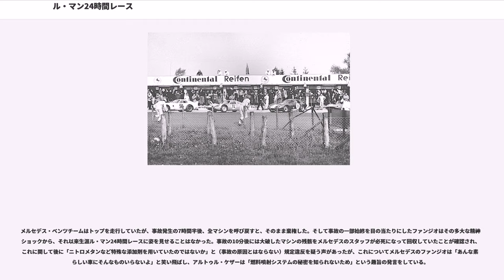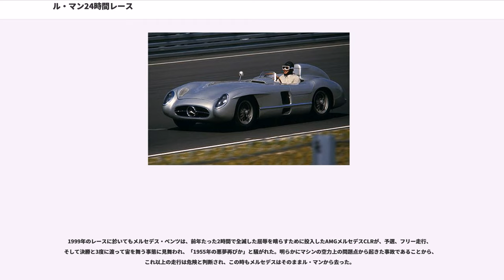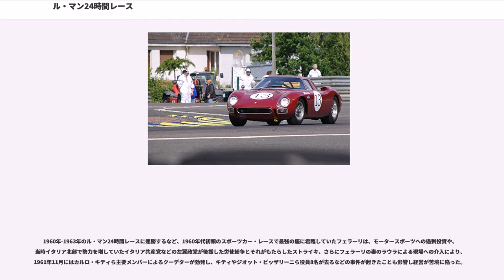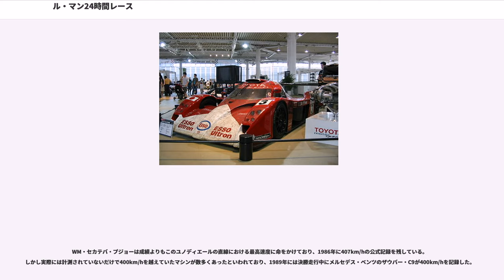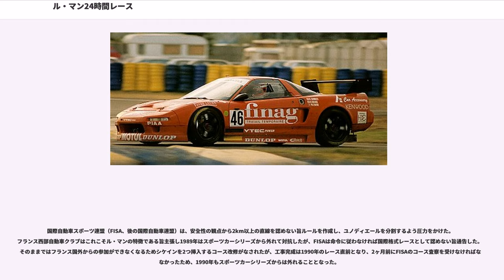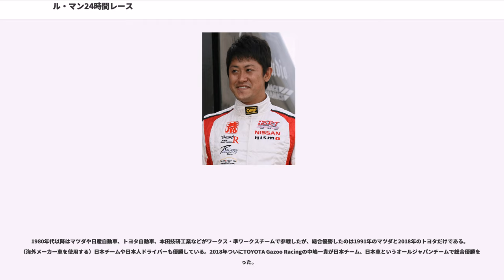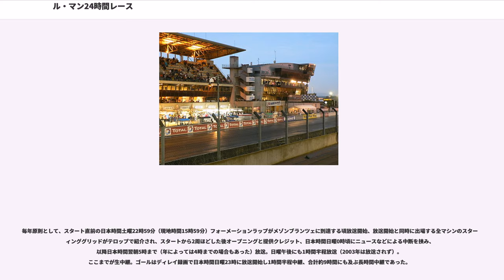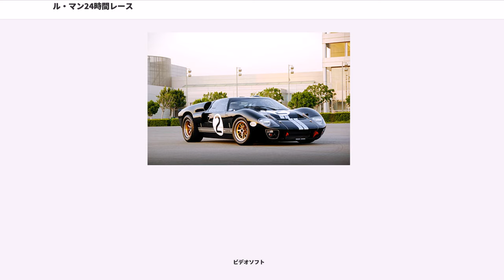ル・マン24時間レース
ル・マン 24時間レース（ル・マンにじゅうよじかんレース、 ）は、フランスのル・マン近郊で行われる耐久レースである。24時間でのサーキット周回数を競う。主催はフランス西部自動車クラブ（ACO）で世界耐久選手権 (WEC) の1戦でもある。ル・マン24時間耐久レースと記されることもある。

ル・マンでは毎年自動車とオートバイのふたつの24時間レースが行われているが、本項では自動車による24時間レースについて解説する。

1923年に初開催された歴史あるレースのひとつで、フォーミュラ1のモナコグランプリとアメリカのインディ500と並び「世界三大レース」と呼ばれる。またデイトナ24時間レース、スパ・フランコルシャン24時間レースとともに「世界三大耐久レース」とも呼ばれる。そのため、世界中の耐久レースに大きな影響を与えており、ル・マン・シリーズ (LMS) や世界耐久選手権 (WEC) の車両規定はル・マンのものに準じている。

これまでにレースが中止されたのは、フランス自動車工業界のストライキの影響による1936年と、第二次世界大戦と戦後のフランスの疲弊と混乱による1940年から1948年にかけての間だけである。

スポーツカーレースに参戦するマニュファクチャラー（自動車メーカー）と、レーシングチームにとって、ル・マンの勝利は非常に名誉なものであり、各チームが最重要レースとして入念な準備をして臨む。しかし、昼夜を通して24時間走り続ける過酷なレース現場では予期せぬトラブルが発生し、「ル・マンには魔物が棲んでいる」との格言が生まれた。2016年には、初優勝を目指してトップを快走していたトヨタのマシンが車両故障のため、残り3分でポルシェに逆転された。

競技はフランス中部にあるル・マン市のサルト・サーキットと呼ばれる全長13kmを超える周回コースで行われる。その2/3は普段は一般道で、レースウィーク中のみ閉鎖される。スタートおよびゴール地点とその周辺は競技専用のブガッティ・サーキットの一部を使用する。なお、オートバイの24時間レースはブガッティ・サーキットのフルコースで行われる。

各コーナーには「テルトル・ルージュ」、「ミュルサンヌ」、「ポルシェカーブ」、「フォードシケイン」などの、レース業界で著名な名称がついている。サルト・サーキットの名物といえば全長6kmに及ぶロングストレート「ユノディエール」であったが、マシンの進歩により1988年には最高速が405km/hに達するなどしたため、危険性を低減させるべく1990年に2箇所のシケインが設けられた。

参加するだけでも名誉なことであり世界各国の自動車メーカーやレーシングチームからのエントリーが殺到することから、現在は、各年の出場チームは主催者であるフランス西部自動車クラブ (ACO) が選考し、エントリーの招待状を送付する。

審査は前年大会の優勝者、FIA 世界耐久選手権 (WEC) への参戦履歴、ACOの車両規定を採用するスポーツカー選手権（ヨーロピアン・ル・マン・シリーズ、アジアン・ル・マン・シリーズ、ウェザーテック・スポーツカー選手権）における成績などから判断する。

また、最大参加台数の55台に加えて、2012年より近未来の自動車技術に挑戦する車両に対してガレージ56という賞典外の特別枠が用意されている。2016年は病で四肢を失ったドライバーが選ばれた。

かつては多すぎるエントリー希望者を振るい落とすため、テストデーで予備予選が行われた時期もある。また、ル・マンに的を絞って特別に開発したマシンで、ルマンに合わせエントリーしようとするマニュファクチャラーがいたため、国際自動車連盟 (FIA) がル・マンを含めた世界スポーツプロトタイプカー選手権 (WSPC) 全戦への参加を義務付けたこともあった。

毎年6月に、1年の内で最も昼の長い夏至の頃に開催される。6月上旬にはサーキットの一般公道部分を閉鎖してテストデーが行われる。

レースウィークは日・月曜日にル・マン旧市街地のリパブリック広場で一般公開の公式車検を行い、水曜日にフリー走行と公式予選1回目、木曜日に公式予選2・3回目を行う。レース中に夜間走行があるため予選も深夜近い時間帯に行われるが、初夏のル・マンは日の入りが22時頃と遅い。日没後には気温が下がり、タイムアタックに適した時間帯となる。金曜日はル・マン市内でドライバーズパレードを行う。

土曜日の午前中にウォームアップ走行を行い、午後3時にスタートフラッグが振られレース開始となる...